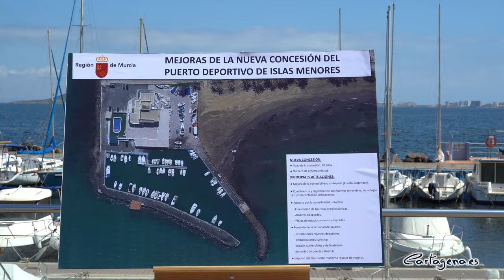El puerto deportivo de Islas Menores será sostenible y accesible a la sociedad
La alcaldesa de Cartagena, Noelia Arroyo, y el consejero de Fomento e Infraestructuras, José Ramón Díez de Revenga, han presentado la licitación de la concesión del puerto deportivo de Islas Menores, que se publica hoy, y que supone una apuesta por la sostenibilidad y la apertura a la sociedad de esta instalación dinamizadora de la actividad deportiva y náutica.

Esta licitación, según ha manifestado la alcaldesa, “va a suponer un impulso para reactivar el sector náutico. Este puerto se convierte en una infraestructura básica en nuestro proyecto de convertir el Mar Menor en un gran campo de regatas”. Noelia Arroyo destaca el papel de los puertos que se encuentran repartidos por el Mar Menor, y “que al sumarse conforman una gran plataforma donde desarrollar los deportes náuticos”.

El consejero quiere que el puerto de Islas Menores sea un modelo de puerto abierto a la sociedad “por lo que incentivamos en esta nueva licitación la eliminación de las barreras arquitectónicas y de acceso así como el fomento del transporte marítimo de pasajeros, con el objetivo de atraer más visitantes y estimular la reactivación de uno de los sectores más golpeados por la pandemia”, destaca Díez de Revenga.

La apuesta por sostenibilidad, la calidad ambiental y la ecoeficiencia va a ser otro de los pilares de la nueva concesión del puerto deportivo de Islas Menores que tendrá una vigencia de 20 años.

Alineado con la transición ecológica que impulsa la Unión Europea, el pliego recoge que el licitador se compromete a gestionar la distinción regional de `puerto sostenible´ que conllevará acciones en materia de formación e información; gestión de residuos sólidos; vertido cero; ecoeficiencia; y seguridad.